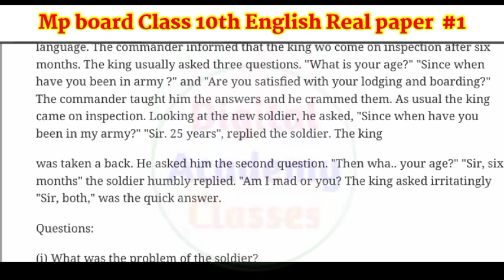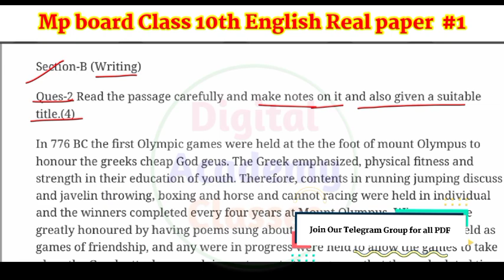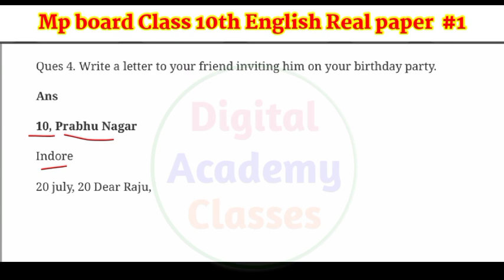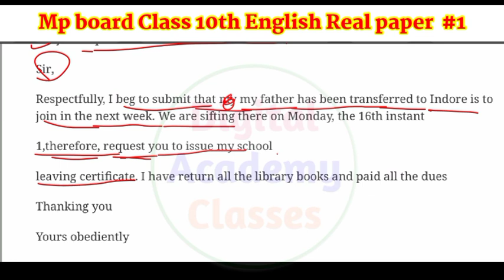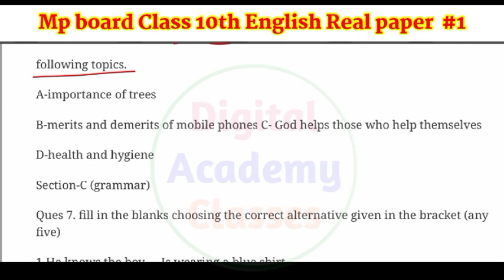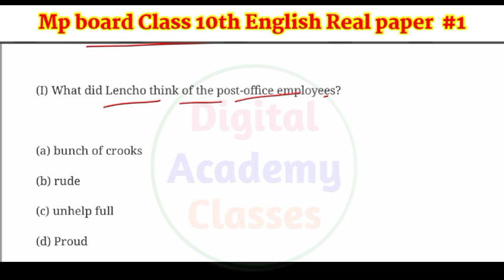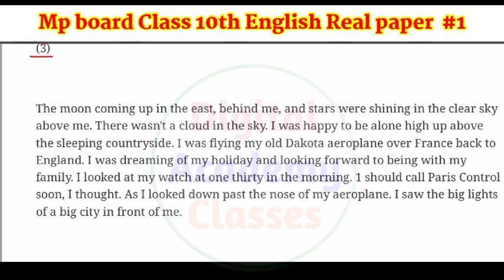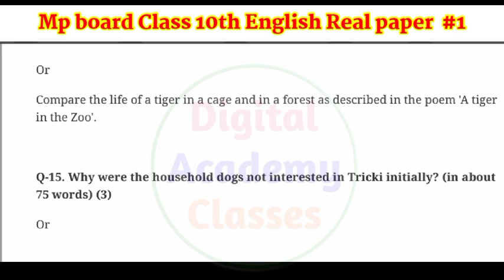7 अक्टूबर को यही पेपर आएगा |class 10th English trimasik Pariksha paper 2022 MP Board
7 अक्टूबर को यही पेपर आएगा |class 10th English trimasik Pariksha paper 2022 MP Board

kaksha 10 trimaasik Pariksha paper English

class 10 English trimasik Pariksha paper 2022 |MP Board|कक्षा10 अंग्रेजी त्रैमासिक परीक्षा पेपर 2022

त्रैमासिक परीक्षा पेपर 2022 कक्षा 10 त्रैमासिक परीक्षा पेपर 2022 एमपी बोर्ड कक्षा 10 इंग्लिश रियल पेपर

कक्षा 10अंग्रेजी त्रैमासिक परीक्षा 2022- 23 | 10th class English Quarterly Question paper 2022| 10th

English model paper 2022 class ninth MP Board
 kaksha 10 angreji traimasik Pariksha paper 2022

 English sample paper for MP Board 2022
MP Board English model paper class now
MP Board kaksha 10 English model paper 2022 -23
English model paper 2022 kaksha 10
MP Board Ka kaksha 10 ka English ka model paper
kaksha 10 trimasik MP Board English model paper 2021- 22
class 10th MP Board English model paper for 2022
MP Board class 10th English real paper trimasik Pariksha
trimasik Pariksha 10th class English real paper PDF
kaksha 10angreji real paper trimasik pariksha parishad MP Board

MP Board kaksha 10 angreji real paper trimasik exam

class10thEnglishmodelpaper2022-23